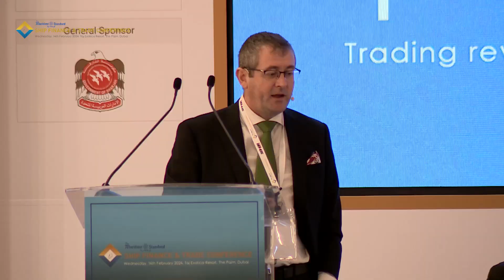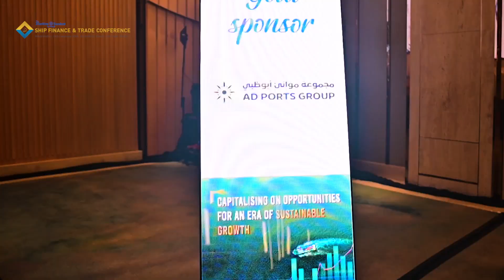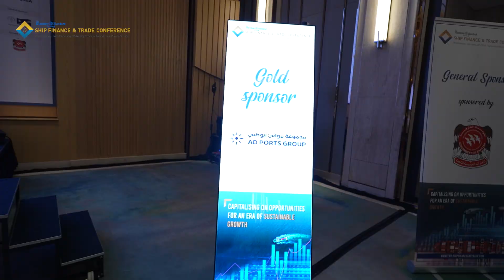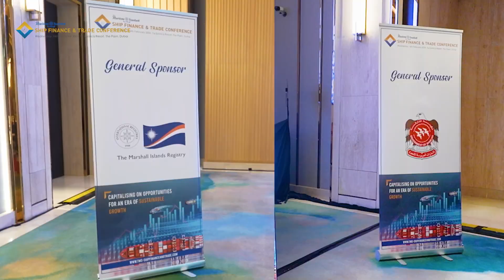Chris Peters's Insights from the TMS Ship Finance and Trade Conference 2024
Chris Peters, Head of Sales and Purchasing at Montfort Investments Ltd (DIFC), delved into the ever-evolving landscape of sustainable shipping investments at The Maritime Standard Ship Finance and Trade Conference 2024. He discussed Montfort's recent acquisition of a crude oil processing unit in Fujairah, emphasizing its impact on the region's low-sulfur fuel market. Chris explored the changing dynamics of ship financing, addressing market trends, regulatory shifts, and the influence of environmental considerations such as the Poseidon Principles and alternative fuels. With a focus on innovative strategies for fleet growth amidst political unrest and climate change challenges, Chris provided valuable insights for industry stakeholders.